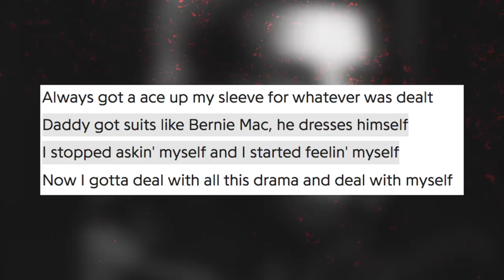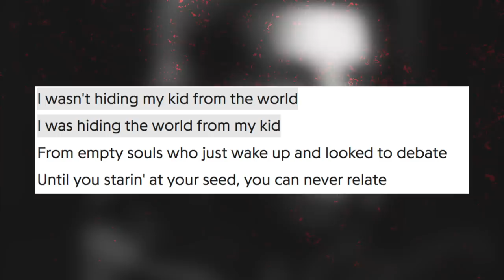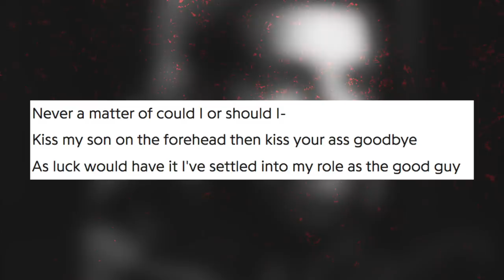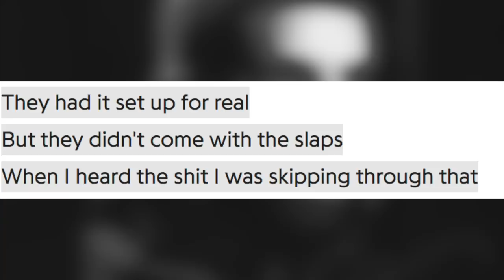Drake Responds Pusha T & Kanye West On Scorpion Album... "I Wasn't Hiding My Kid From The World"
Drake disses Pusha T and Kanye West on his new album 'Scorpion'.